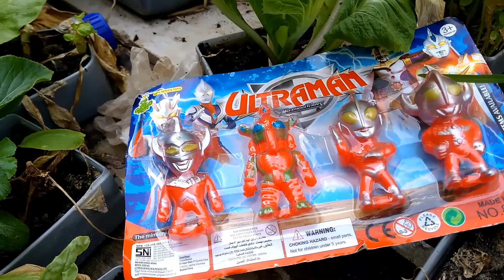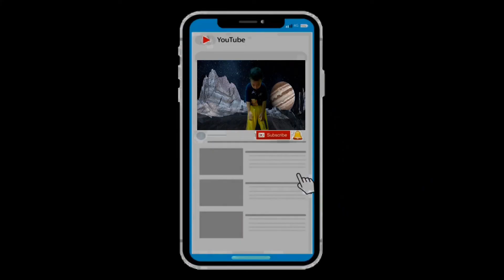Ultraman Geed Menemukan Ultraman Rosso MANJAT POHON, Ultraman Ginga, Ultraman Zero